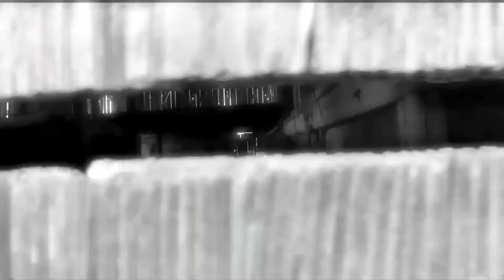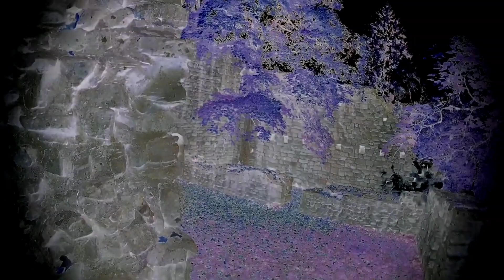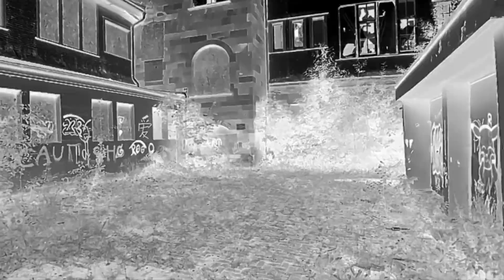STELLAE - The Complete Visual Collection of Marc Bark's Creations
All Instruments, Music, Lyrics & Vocals By Hank Stellae
All Videos Created By Marc Bark
Marc Bark's YouTube Channel:

1. Aura-less (I)
2. Reside in the Caterwaul (SIMUL)
3. Zealous Cyme (SIMUL)
4. Kallichore (SIMUL)
5. InSINerator (Pandemo)
6. Xeric Coherence (SIMUL)
7. Sheepshank (SIMUL)
8. Grotto Crypt (SIMUL)
9. Stench of your Existence (SIMUL)
10. Salvage (SIMUL)
11. Marvin (Before the Stars)